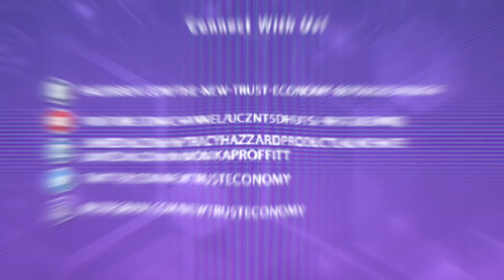Blockchain And Self Sovereign Identity With Alex Preukschat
The blockchain space has risen in popularity over the years, including decentralized digital identity and self-sovereign identity (SSI). Because of this, Alex Preukschat decided to co-author a book with Drummond Reed entitled Self Sovereign Identity. In this episode, Alex joins Monika Proffitt to share a little about his background and how he got into blockchain technology. Going deep into the reason why he and Drummond decided to write their book, he goes over the four main parts of the book and their applications and discusses how SSI can help lessen fake news and internet trolls. To learn more about SSI, Alex is involved with a community that shares ideas around the blockchain space. If you want more information about bitcoins, Alex also published a graphic novel called Bitcoin: The Hunt of Satoshi Nakamoto.Author Alex Preukschat discusses his upcoming book, Self Sovereign Identity, and SSI’s uses in daily life.